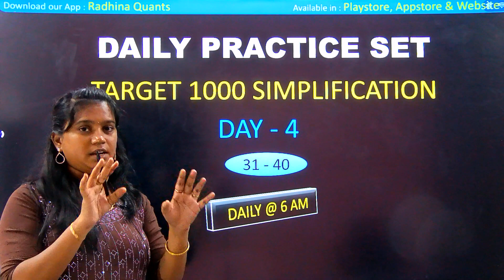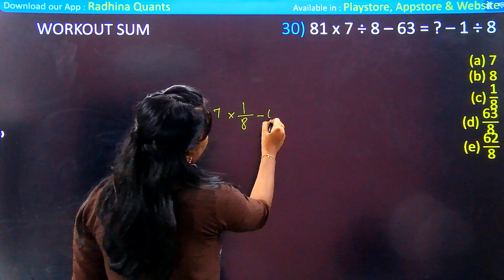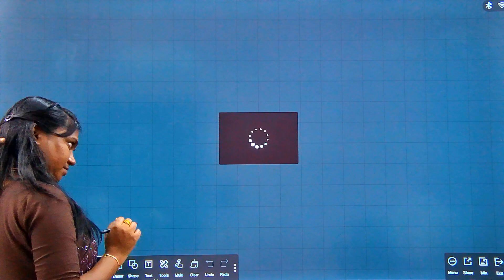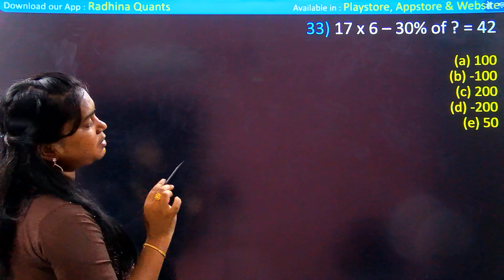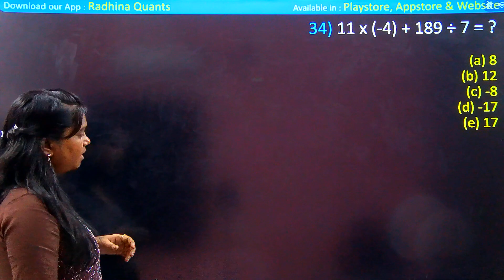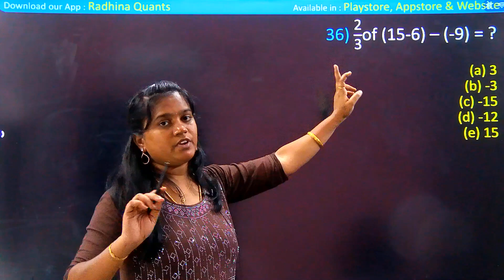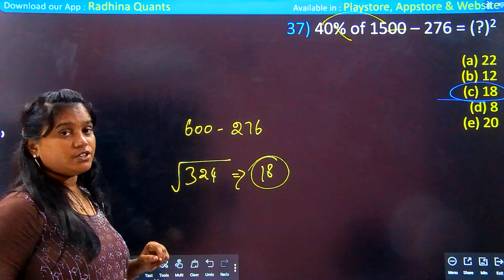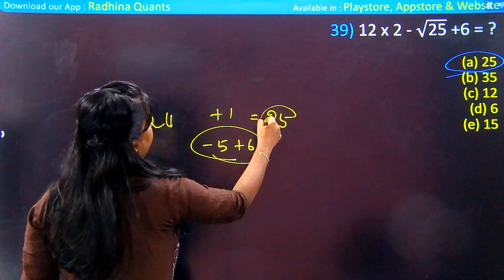DAY 4 : SIMPLIFICATION - SET 4 (TARGET 1000 SIMPLIFICATION) - DAILY PRACTICE SET | RADHINA QUANTS